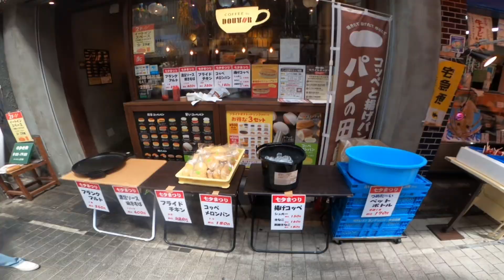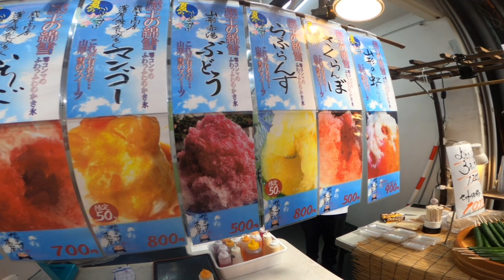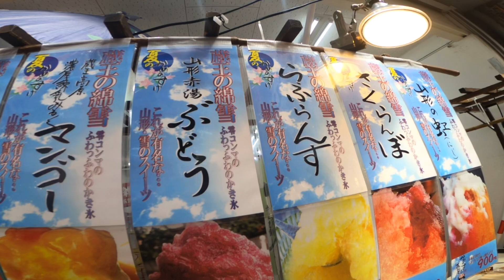阿佐ヶ谷七夕まつり はりぼてだらけ！商店街で朝から夜まで！Asagayatanabatamatsuri-Tokyo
今回は、阿佐ヶ谷七夕まつりに行ってきました！
平日のお昼なら人混みも酷くないかと…
商店街でほぼ屋根もありながら楽しめるのが良いです😆🪇

毎度の事ですが、1人でブツブツ話しています🤭